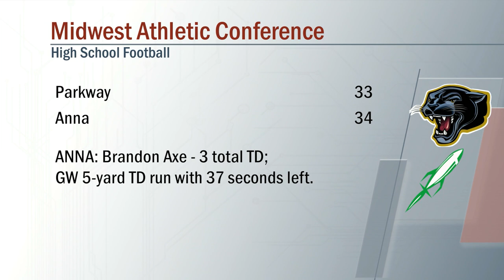Minster vs St. Henry Football 9/11/2020